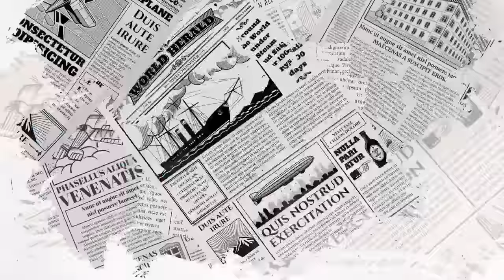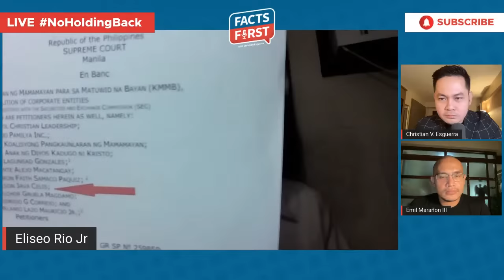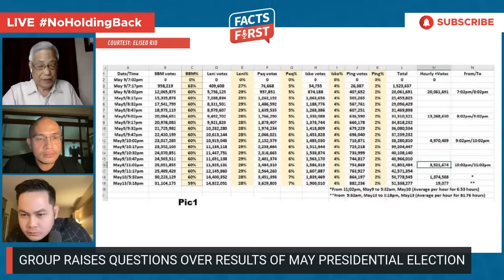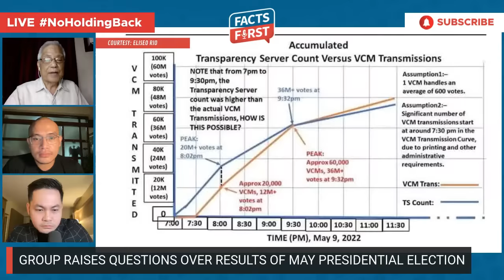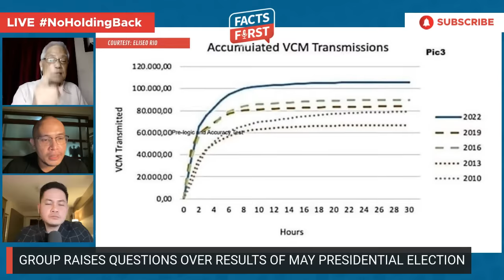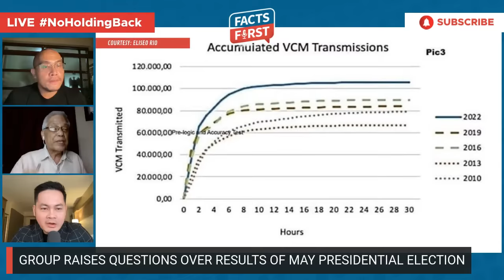Nadaya ba talaga yung presidential election?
Watch our live discussion with former DICT Usec. Eliseo Rio, whose group raised questions over the transmission of votes right after the May presidential election.

We will also be joined by election lawyer Emil Marañon III, who said many of the arguments raised by Rio's group in their Supreme Court petition were "not just recycled but have long been debunked and disproven as false and without basis."

Marañon served as one of the lawyers of Leni Robredo during the election.